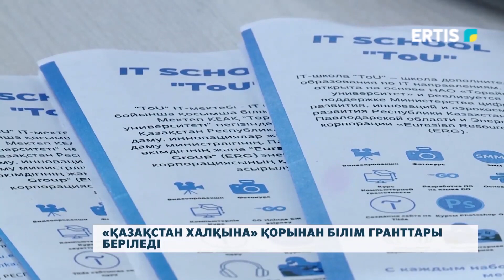«Қазақстан халқына» қорынан білім гранттары беріледі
«Қазақстан халқына» қоры ел бойынша жоғары білім беру бағдарламасына арнап 850 грант бөлді. Оның ішінде 40 грант Павлодар облысына бағытталған.